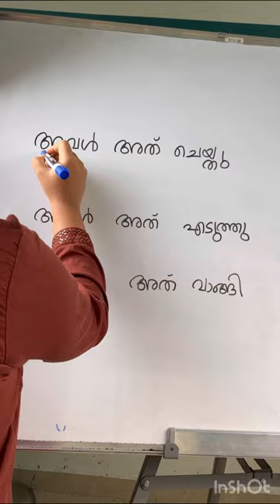FREE SPOKEN ENGLISH CLASSES